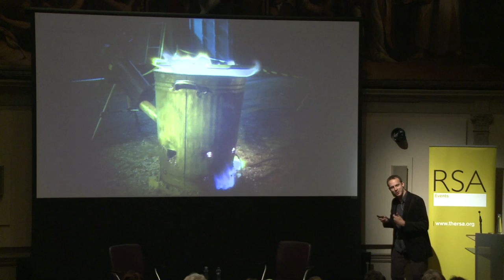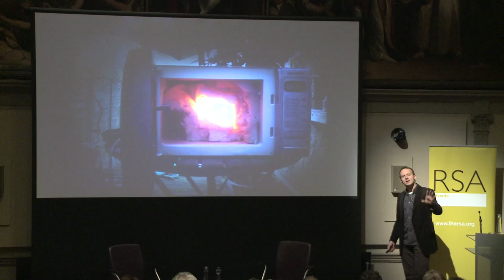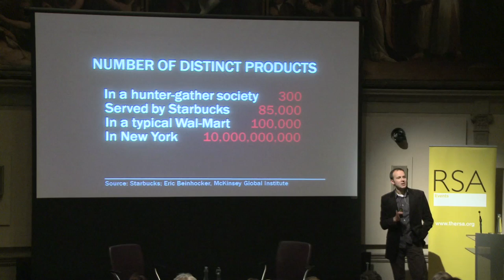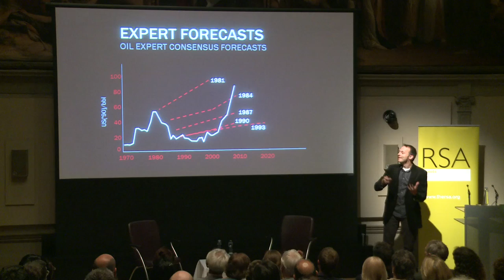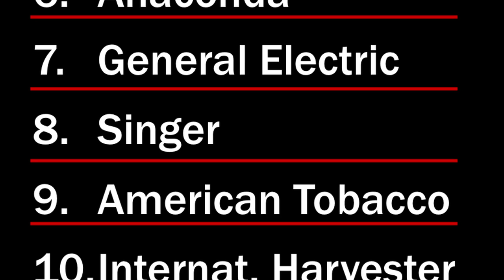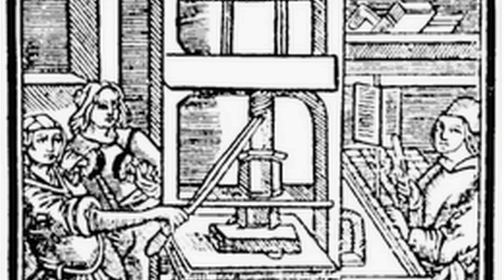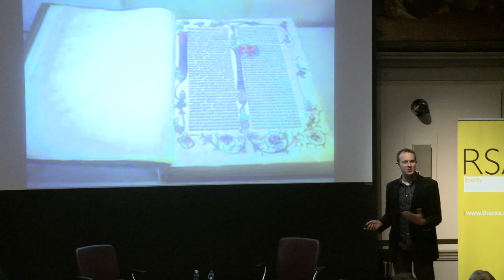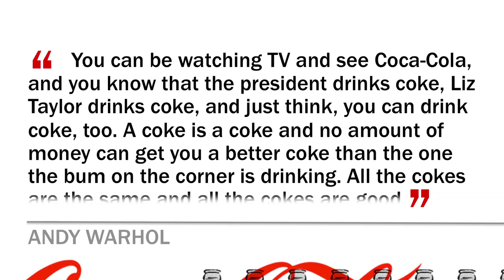Adapt: Why success always starts with failure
Join Tim Harford as he brings you the principles you need in business and in life, to survive, innovate and prosper in a complex and ever-shifting world.